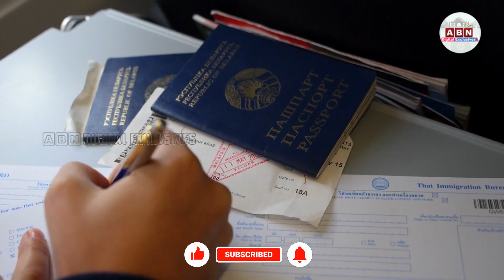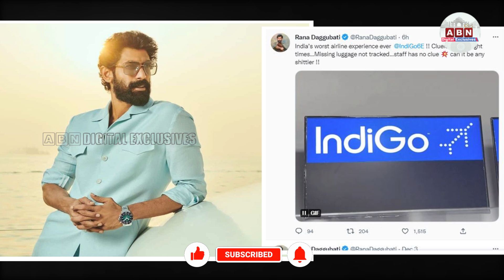విశాఖలో అట్టహాసంగా నేవీ డే వేడుకలు.. ఒకే వ్యక్తిని పెళ్లాడిన అక్కాచెల్లెళ్లు..! || ABN Digital